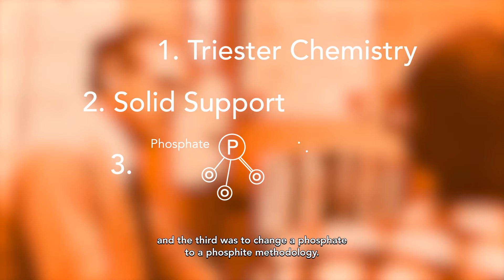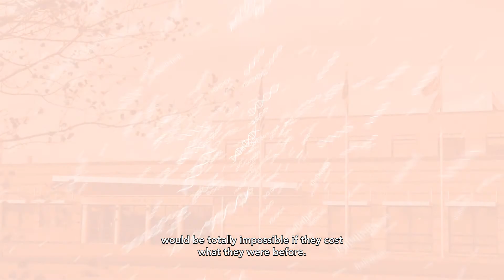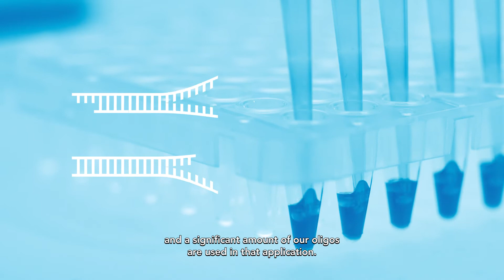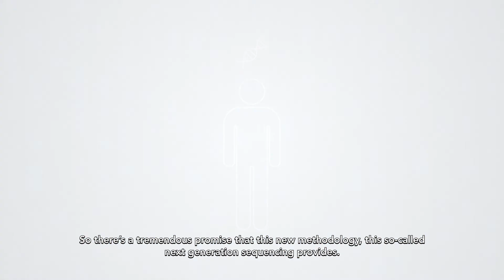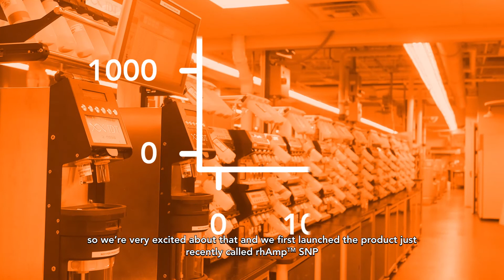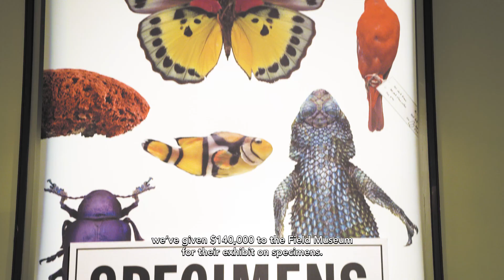IDT celebrates 30 years of genomics advocacy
Hear about IDT’s genesis from our founder, Dr. Joseph Walder.